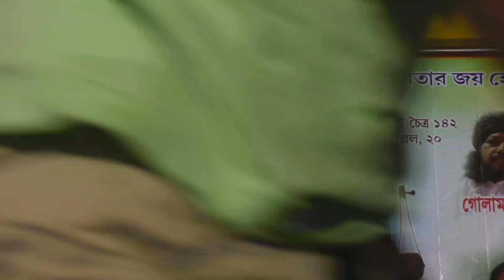Guru Shissho | গুরু শিষ্য | Pala Gaan Part -4 II Safatullah Fakir II Sadhur Mela II Roshid Sarkar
Sadhur Mela Organised by Golam Fakir at Jalangi, Murshidabad